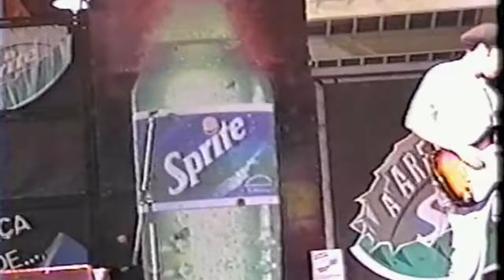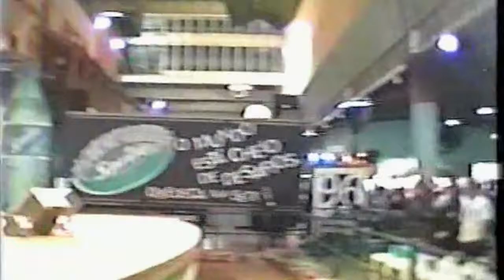Banda Gatos no Telhado festival Sprite Sounds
A Banda Gatos do Telhado é da cidade da Lapa-PR e venceu a etapa regional do Festival Sprite Sounds realizada  no Paraná.

Integrantes:
Caio Calderari - Guitarra
Marcos Mattar- Guitarra
Marcio Batata - Bateria
João Murbach - Baixo
Claudio Fokin - Vocal
Joãozão - Vocal